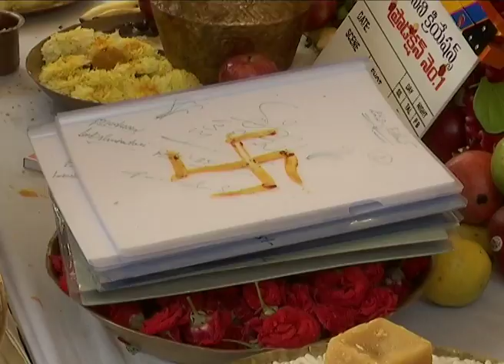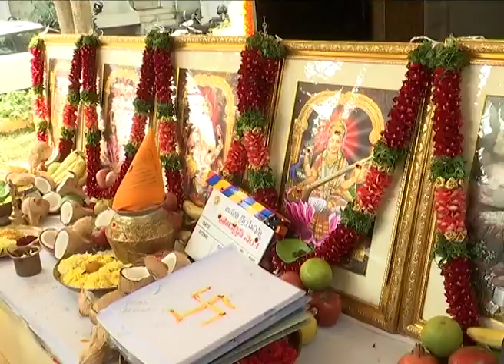EE Kshaname Movie Opening l Jahnavi Creation Ee Kshaname Movie Opening | Latest Telugu Movies 2018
EE Kshaname Movie Opening